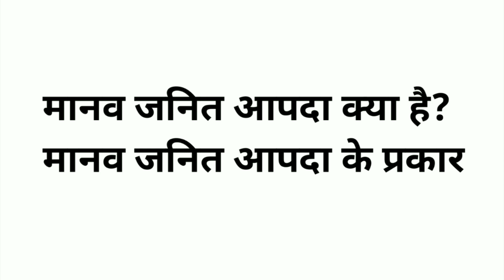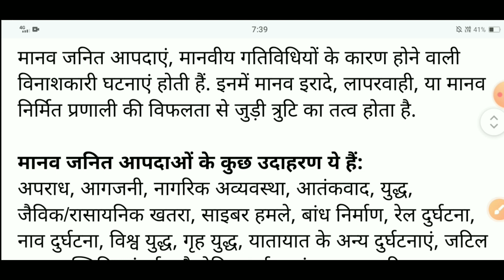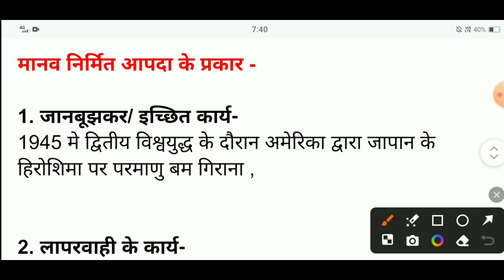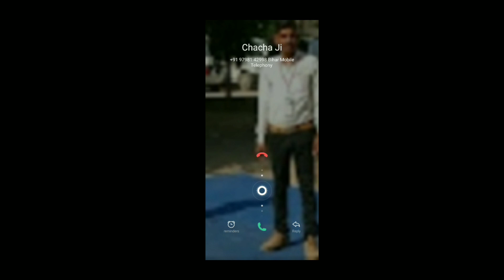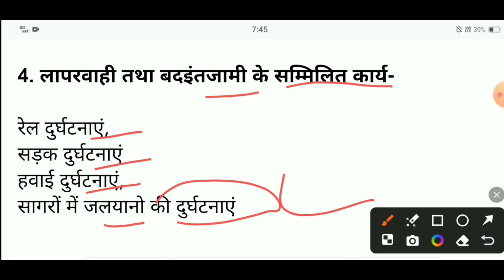मानव जनित आपदा क्या है | मानव जनित आपदा के कारण| मानव जनित आपदा के प्रकार